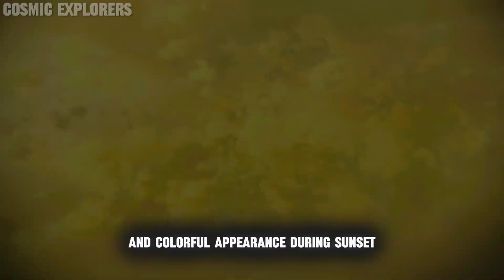Sunsets On Other Planets and Moons!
CHAPTERS:
1:23  SUNSET ON VENUS
2:38  SUNSET ON MARS
3:55  SUNSET ON EARTH
5:14  SUNSET ON TITAN
6:13  SUNSET ON URANUS
7:05  SUNSET ON TRAPPIST 1E

Witnessing a SUNSET ON MARS is a breathtaking experience, with the rusty-red landscape bathed in warm hues as the sun dips below the horizon. On VENUS, however, the sunset is a dazzling display of swirling clouds and intense yellow and orange colors against the planet's thick atmosphere. Back on EARTH, the sunset offers a serene and picturesque scene, painting the sky with a myriad of colors, from soft pinks and oranges to deep purples and blues. TITAN, SATURN'S largest moon, boasts a sunset where the sun appears as a small, bright point in the hazy sky, casting an otherworldly glow over the icy terrain. URANUS, being an ice giant, experiences a sunset characterized by its pale blue atmosphere and faint rings, creating a subtle yet mesmerizing sight. Beyond our solar system, on TRAPPIST-1e and other exoplanets, sunsets may vary drastically, influenced by factors such as atmospheric composition and distance from their respective stars. Each sunset on different worlds offers a unique and awe-inspiring glimpse into the diversity of our universe.

Note: MOST of these video/images has been owned by NASA/ESA and can be reused for creating educational content.